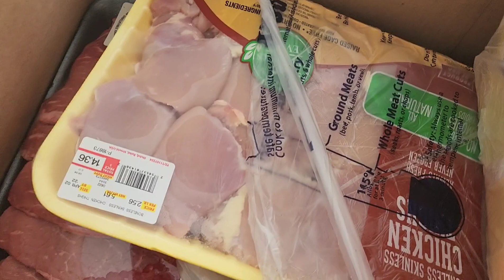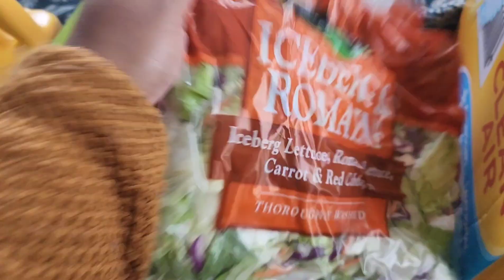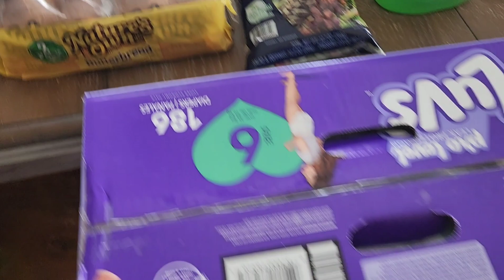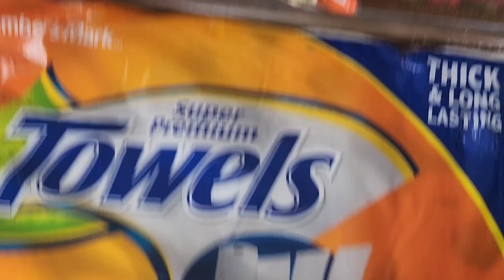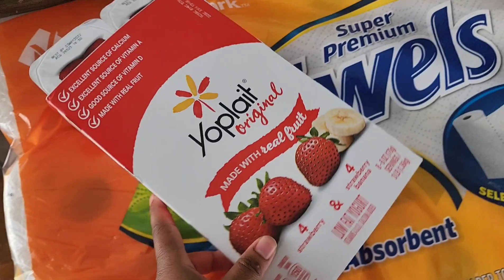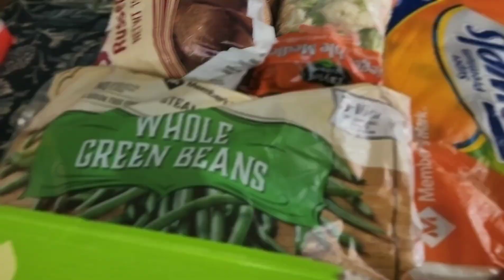Large family Grocery haul Sam's club and Target